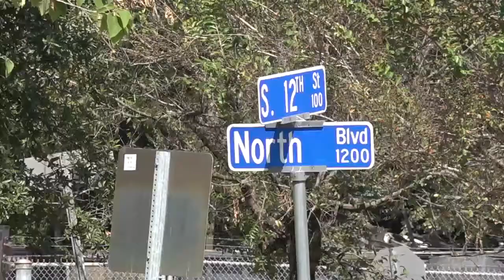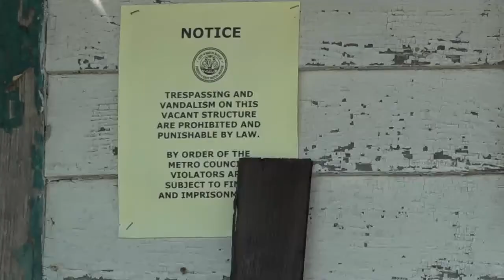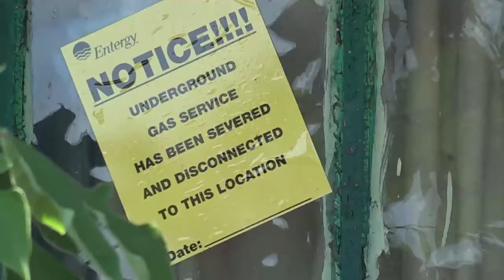Generational home faced with next-door eyesore amid city's blight initiative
The city-parish held a "Blight Boot Camp" on Saturday to discuss problems and solutions with blight in the area.